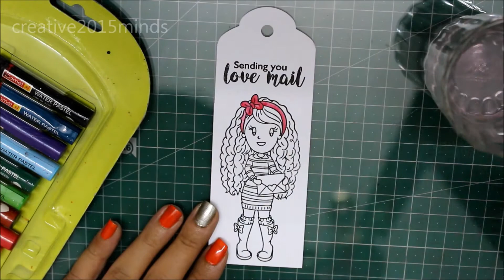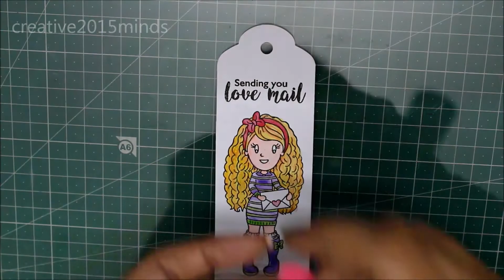Tag with Handmade Felt Embellishments!!